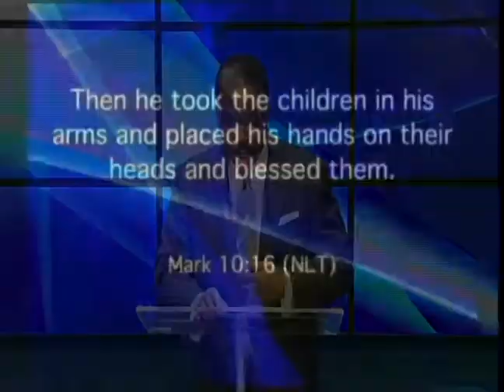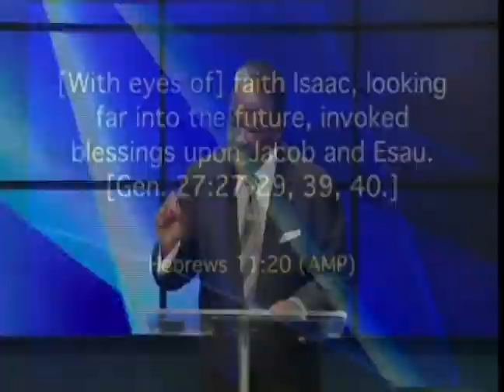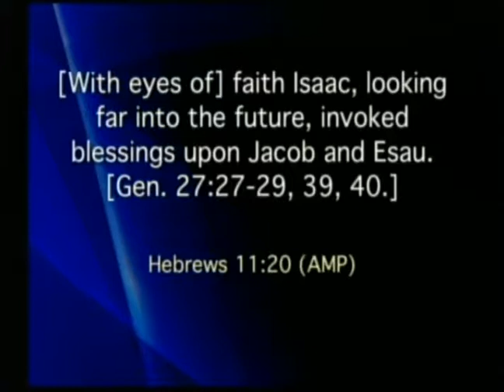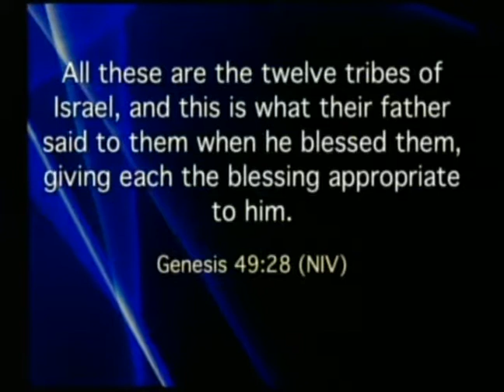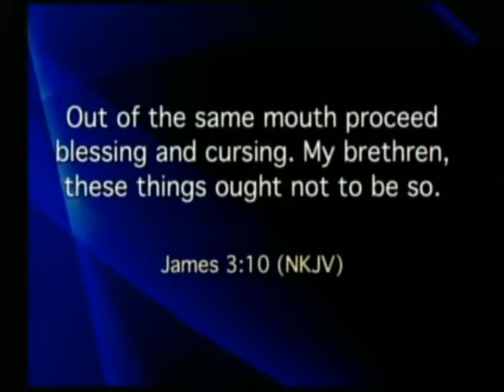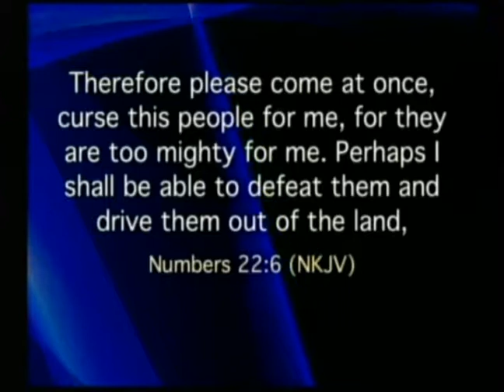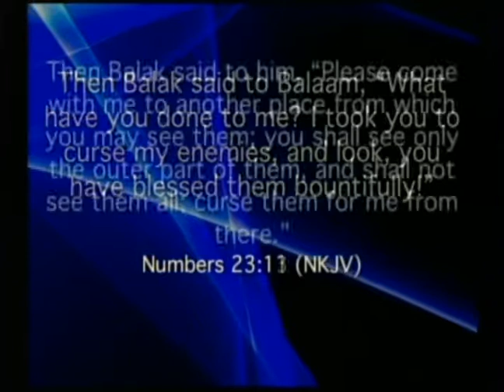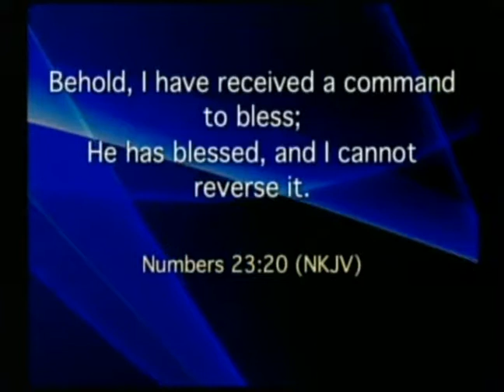The Power Of A Verbal Blessing - Pastor Ken Friendly